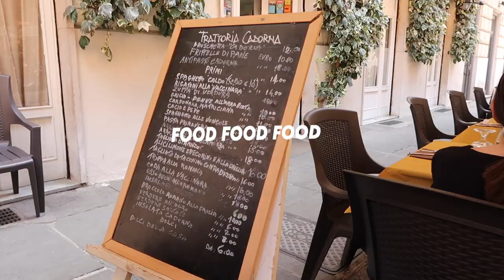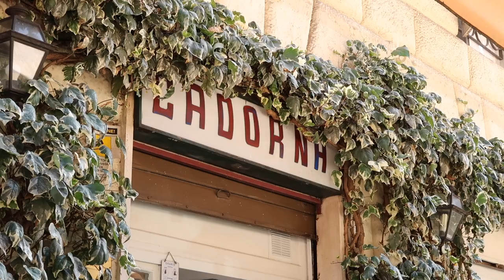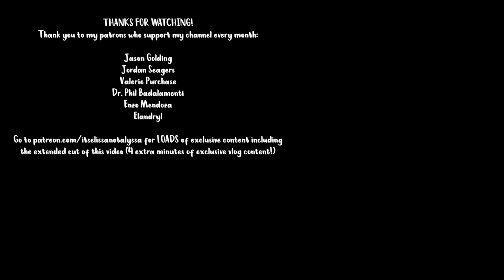THIS MIGHT GIVE ME A SEIZURE 🍝 - Day 3 Vlog - Lingotubers 2021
Welcome to my DAY 3 vlog of the LINGOTUBERS 2021 event! Everyone appears in this vlog! I recorded some videos with Davide, Sonia, Raph, and Yulia. A LOT of food was eaten, as I continuously struggled to find gluten-free food so I wouldn't feel sick lol. I also hung out with Chiara, Charlotte (follow them on Twitch and Instagram!) and Marghe (check out EMSAISI on Spotify). LIKE the video if you enjoyed it, COMMENT and let me know what you think, SUBSCRIBE if you ever want to see my face again, and don't forget to turn on the NOTIFICATION BELL! 💛☀️🦁

FOLLOW LINGOTUBERS:
Davide: @PodcastItaliano
Sonia: @SoniaCandy
Raph: @Glossologia
Luke: @polyMATHY_Luke  @ScorpioMartianus
Yulia: @iosonoaroma on Instagram

Follow my AMAZING singing friends 😍
Chiara: @itschiaracami on Instagram
Charlotte: @charlottecardinale on Instagram
Marghe: @marghe_vanni on Instagram

🇨🇦: LIKE this video if you enjoyed it, COMMENT and let me know what you think, SUBSCRIBE if you ever want to see my face again, and don't forget to turn on the NOTIFICATION BELL! 💛☀️🦁
🇮🇹: Mettete un MI PIACE se vi è piaciuto questo video, lasciate un COMMENTO, fatemi sapere cosa ne pensate, ISCRIVETEVI se vorrete rivedere ancora la mia faccia e non dimenticate di attivare la CAMPANELLA DELLE NOTIFICHE! 💛☀️🦁

🇮🇹: Vi andrebbe di supportare il mio canale? Potreste fare una donazione! Il mio lavoro a tempo pieno è YouTube, quindi anche una piccola somma per me è un grande aiuto!

🇨🇦: Interested in learning English or Italian with me? Book a lesson here:
🇮🇹: Volete imparare l'italiano o l'inglese con me? Potete prenotare una lezione qui: